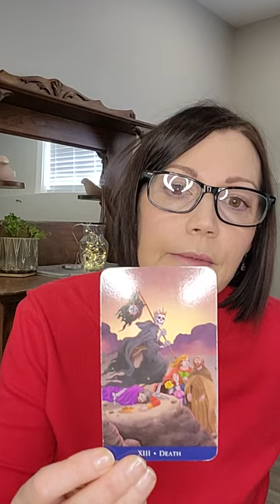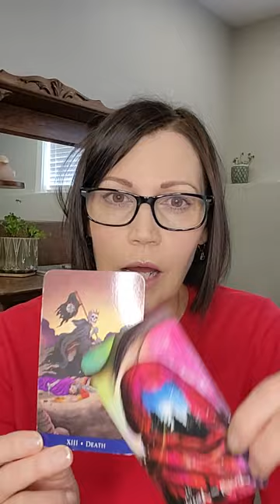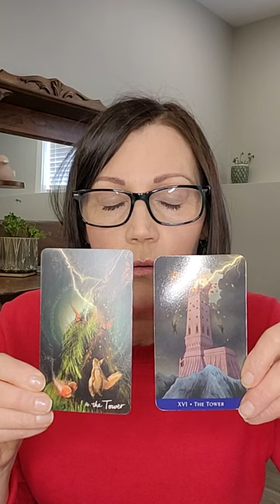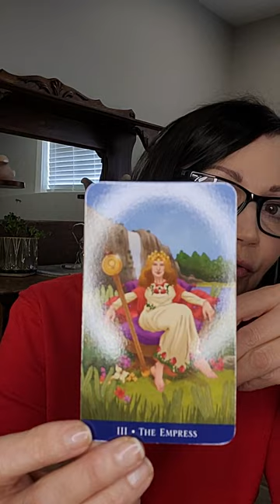Taurus Scorpio Axis Vlog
Today I am discussing the Taurus/Scorpio Axis.  These are both sensual and deep signs in the zodiac. Hope you enjoy.